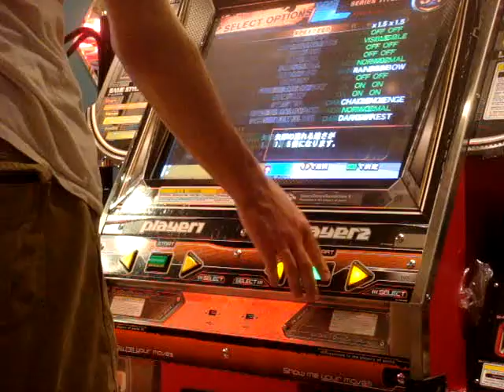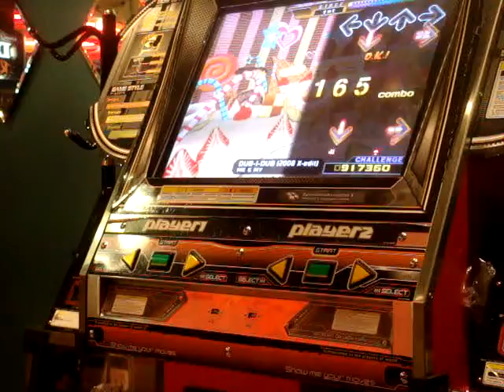Dub I Dub X-Edit Challenge PFC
WHAT OUT FOR THE SHOCK ARROWS!